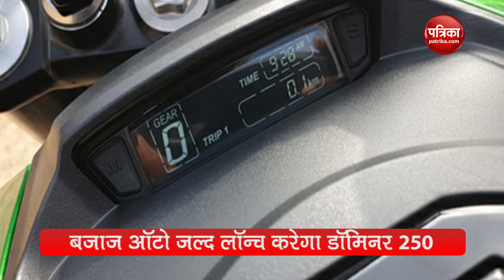सोशल मीडिया पर D 250 नाम से आया बजाज डॉमिनर 250 का टीजर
सोशल मीडिया पर D 250 नाम से एक वीडियो वायरल हो रहा है जिसे बजाज डॉमिनर 250 का टीजर बताया जा रहा है। कंपनी मार्च में लॉन्च कर सकती है अपनी ये बाइक।